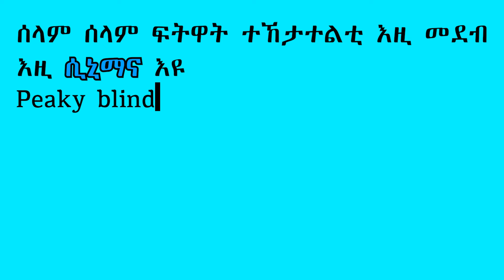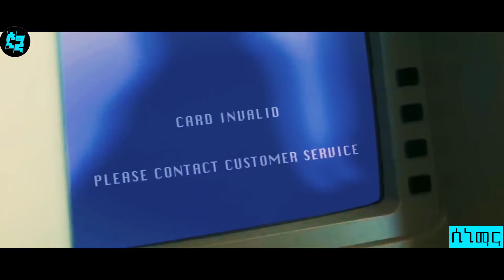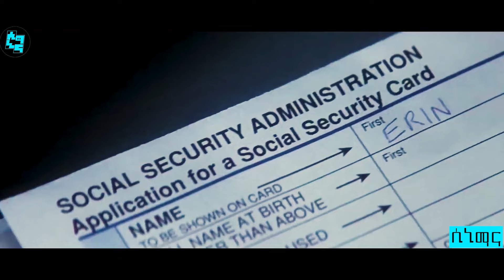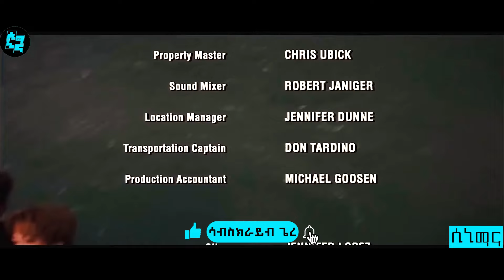🧿 ከም መልኣኽ ተመርዕዩ መወዳእትኡ ግን ሳጥናኔል ኮይንዋ | ናይ ገበን ፊልም | ፊልም ብትግርኛ | ብሉፅ ፊልም | ሲኒማ ብትግርኛ | ሲኒማና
የቐንየልና🤝❤